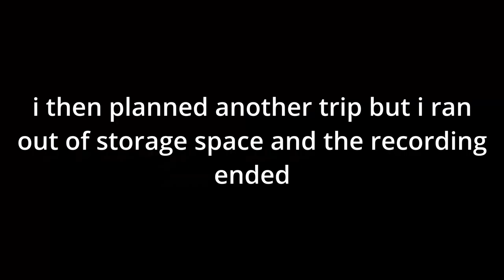HIGH RISK, HIGH REWARD In Animal Company's Week 9 Update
this game really likes eyes doesn't it